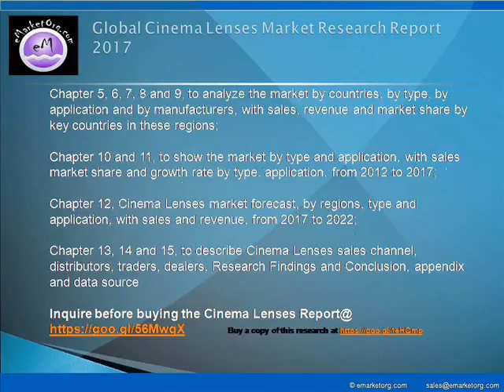The Cinema Lenses market are moving forward with a focused approach to remain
Entry-class
Medium-class
High-end-class

Amateur users
Professional users

Browse the Complete Cinema Lenses Market Report with comprehensive Table Of Contents @